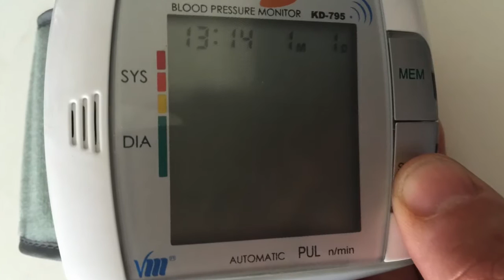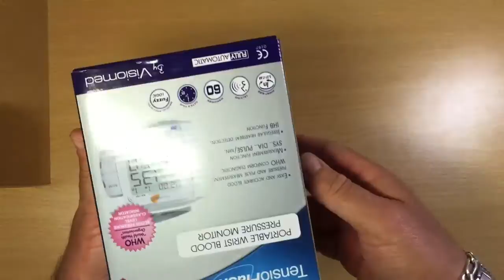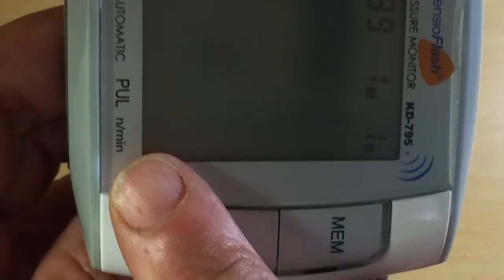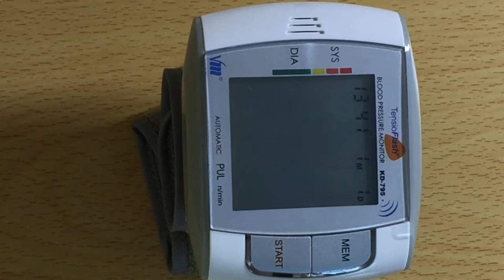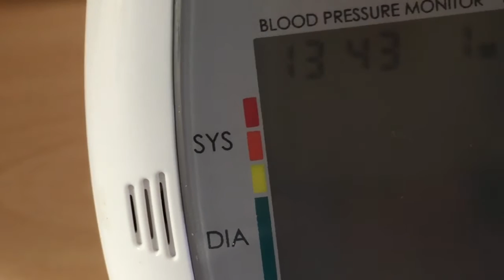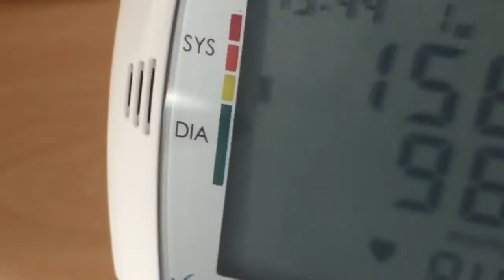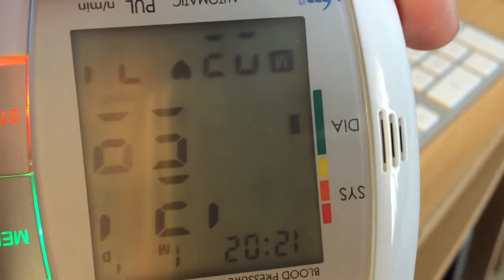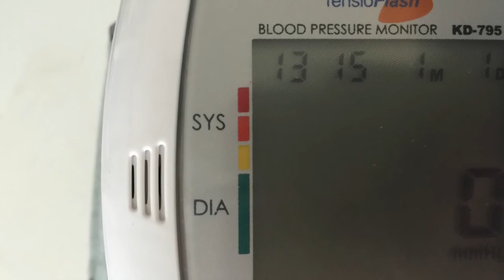TensioFlash Tensiomètre de poignet parlant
Fiche Technique:
c1661-77.php

Le TensioFlash BPM KD-795 de poignet parlant est doté du système de gonflage Fuzzy-Logic, technique de mesure à intelligence Artificielle fiable qui a pour avantage de pouvoir mesurer la totalité des types de pouls et de tenir compte des particularités de chaque individu, y compris les pouls atypiques (faibles, forts, irréguliers).

Sa simplicité et son écran large et sa fonction vocale apporte un confort d'utilisation idéal pour les personnes à vision réduite.

Mesure facile et précise de la tension artérielle et du pouls avec classification du niveau WHO OMS
Indication vocale des mesures SYS. DIA. PULSATIONS/min
60 Mémoires
Détection d'arythmie cardiaque
Etui de protection, graphique pour le suivi de mesures quotidiennes
Référencé AFSSAPS
Caractéristiques techniques
SYS mmHg - DIA mmHg - Pulse1/min
Plage de mesure : 0-300mmHg
Pulsations : 30-180/Battements par Minute
Gonflage par pompe électrique pompe à air
Précision Technique : Pression +/-3mmHg
Pulsations : +/-5% de la valeur mesurée
Précision clinique : conforme aux exigences de l'EN1060
Affichage à cristaux liquides LCD
Méthode de mesure Méthode Oscillométrique
Déflation Pression relâchée par valve